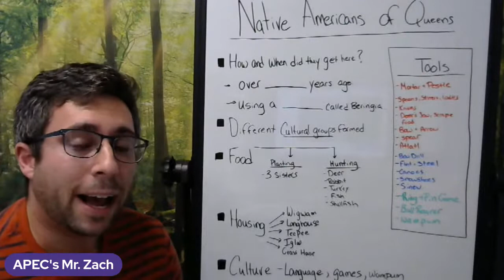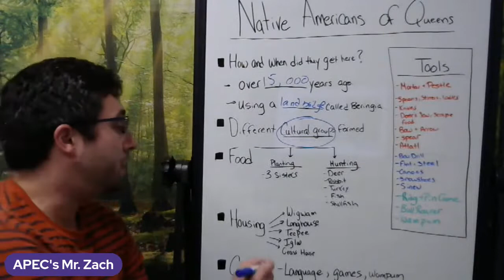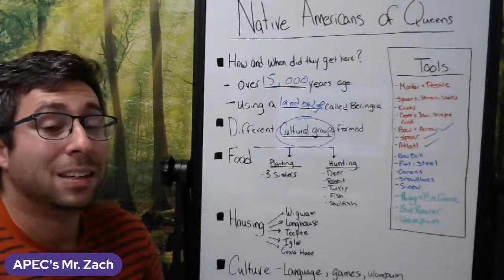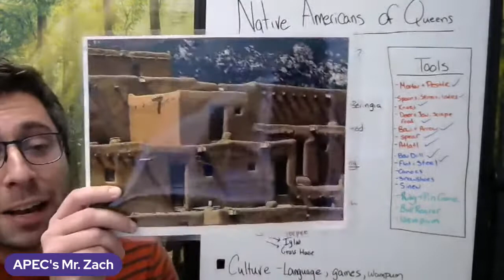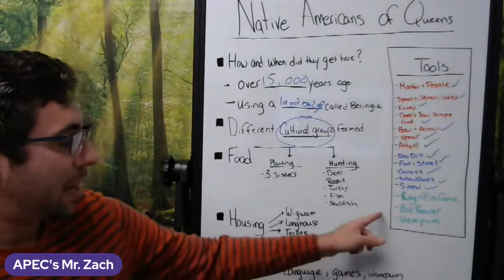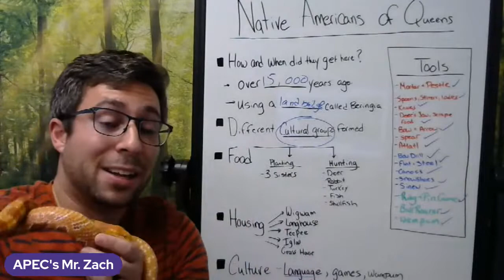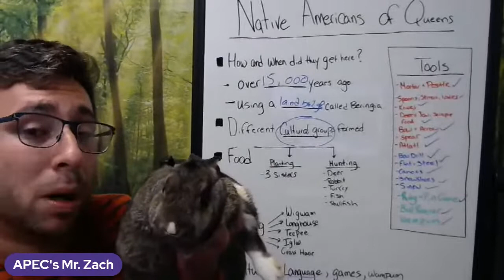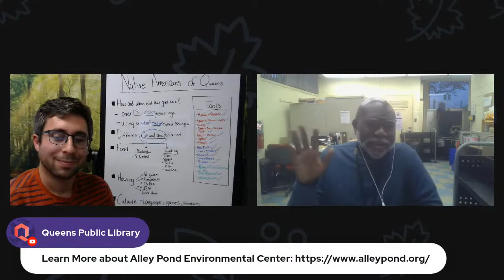Native Americans of Queens: A Hunters Point Environmental Education Center Program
We’re time traveling, to the long ago era of the Matinecock indigenous people whose villages spanned from present day Newtown Creek in Queens to Smithtown, Long Island. Compare and contract lifestyles then and now. Best for 8 yrs. and up.

Hunters Point Environmental Education programming is made possible by the Newtown Creek Environmental Benefit Fund, administered by City Parks Foundation and funded by the New York State Department of Environmental Conservation.